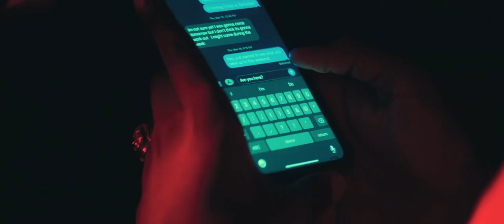Calica - Don't (Editfest 2021)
Though I didn't make it through Top 25 finalist but it was still fun making experimental music video.
Directed by @alexcookcreative
Composed by @danloump
Edited by @blaqfaez